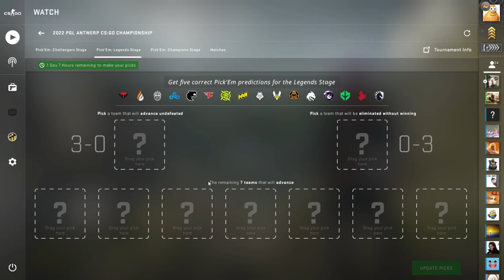Antwerp LEGENDS Pick'em CSGO PGL Major 2022 (Easy Diamond Coin)